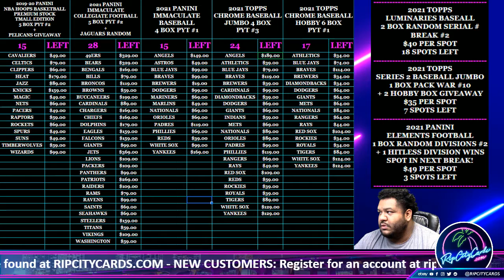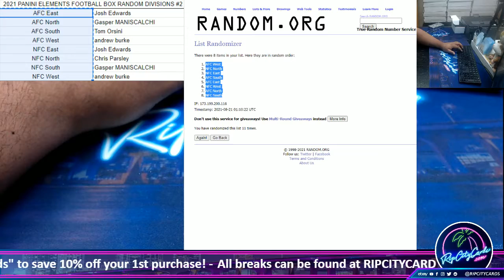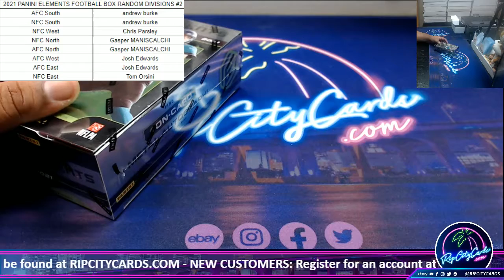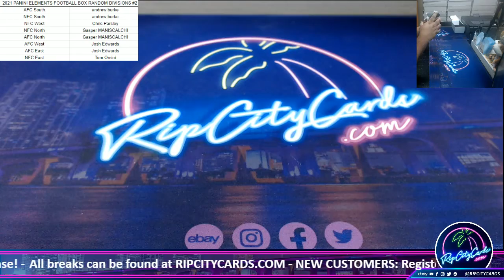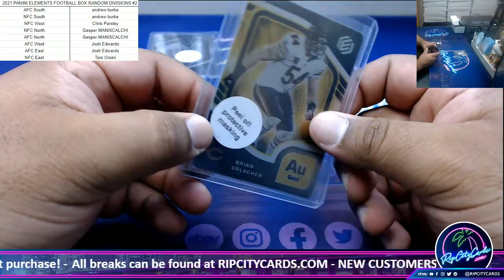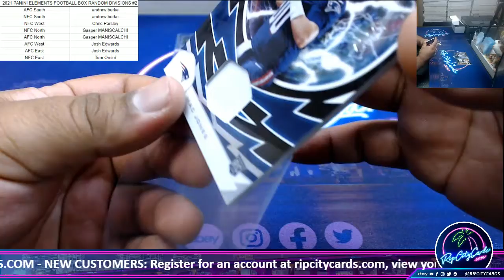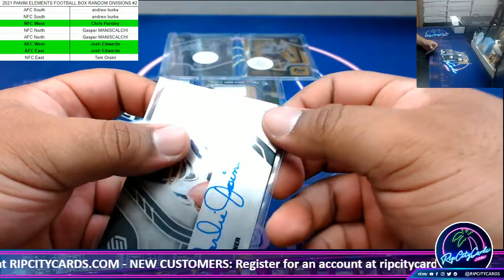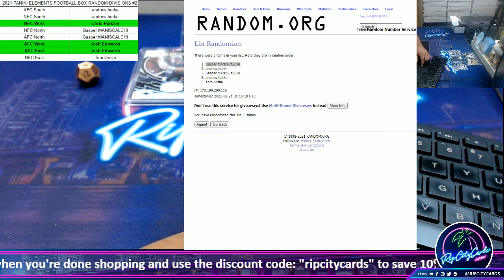2021 PANINI ELEMENTS FOOTBALL BOX RANDOM DIVISIONS #2